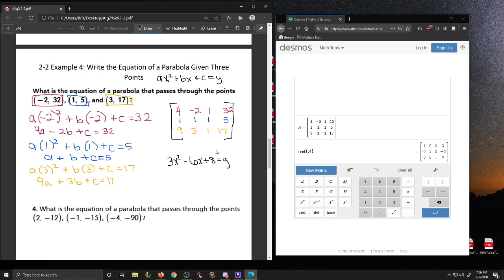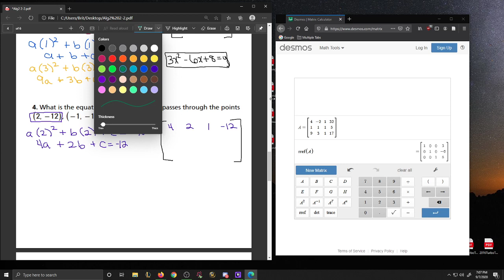Write the Equation of a Parabola Given Three Points (Using Matrices)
This video covers example 4 from section 2-2 in the SavvasRealize Algebra 2 textbook.